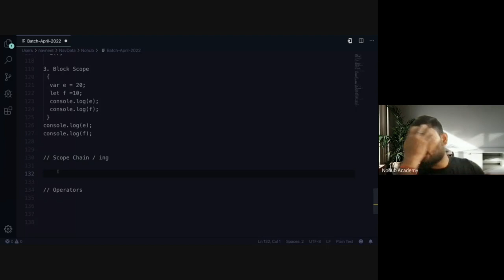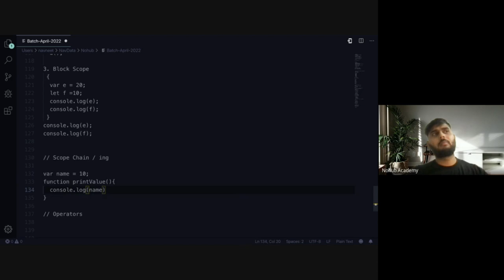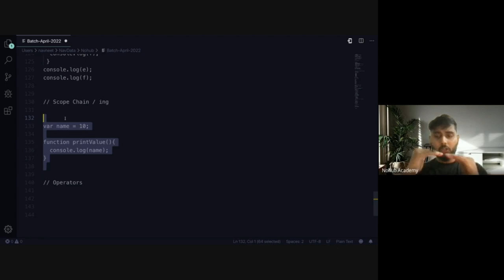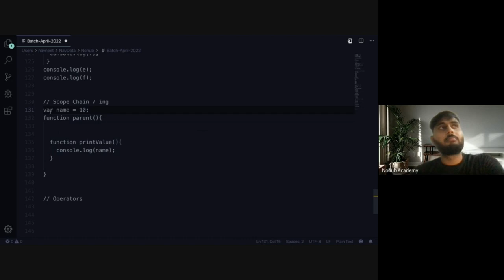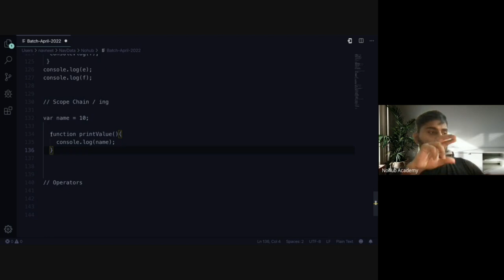Scope Chaining in Javascript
This video is part of the Full Stack Development Course of Nohub Academy.
It is intended for people who are at a beginner level and also helps in understanding the concepts at a core level.